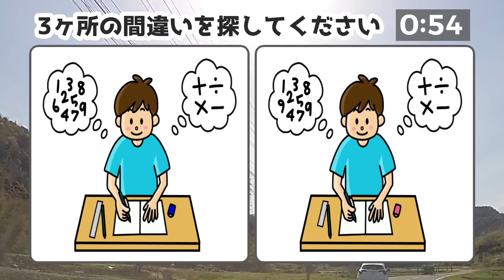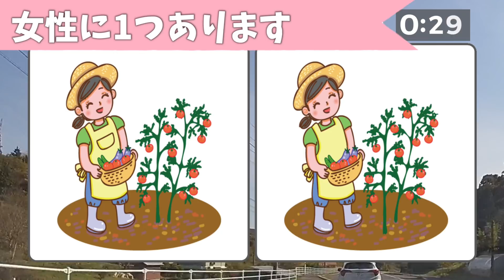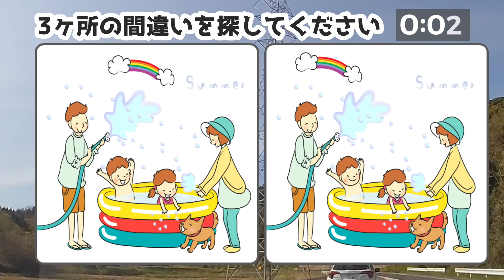🎯集中力UPに最適な脳トレ全6問🎯3ヶ所間違い探し！楽しいイラストで認知症予防クイズvol368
認知症予防に最適な楽しく集中力を鍛える脳トレクイズ「まちがい探し」です。
イラストが左右に並んでいますが、3つ違うところがあります。

0:00 オープニング
0:15 1問目：算数の勉強
2:03 2問目：鵜飼
3:46 3問目：お遊戯会
5:28 4問目：トマトの収穫
7:06 5問目：身体測定
8:47 6問目：プール遊び
10:28 おまけ問題